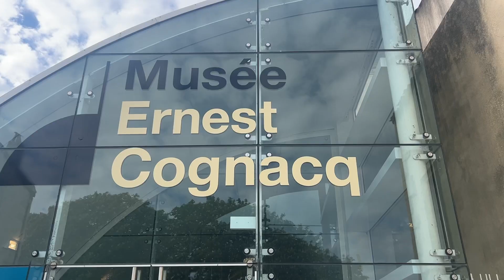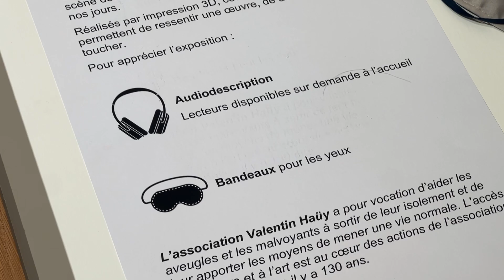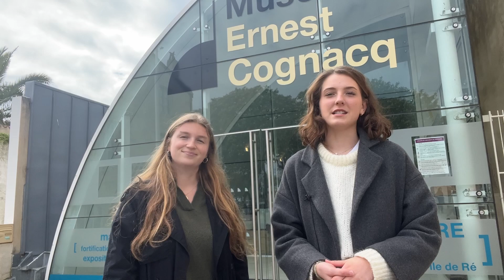Tactile Tour : Quand Van Gogh se découvre en relief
Retour d'expérience sur le Tactile tour : du 1er avril au 30 avril, le musée Ernest Cognacq à Saint-Martin-de-Ré a proposé au public une exposition tactile, en partenariat avec l’association Valentin Haüy. Cette exposition inclusive met en scène douze chefs-d’œuvres de l’histoire de l’art. Réalisés par impression 3D, ces dispositifs permettent de ressentir une œuvre et de découvrir l’art par le toucher.

Le Tactile tour, c’est un voyage artistique sensoriel pour tous ! Afin de se prêter au jeu, le public est invité à mettre un bandeau. Sont également mis à disposition des casques en audio-description, permettant une description orale de l'œuvre pendant que le visiteur est invité à la manipuler.

Rendre la culture accessible à tous

L’association Valentin Haüy a pour objectif d’aider les personnes malvoyantes à sortir de leur isolement, en leur permettant, entre autres, d’accéder à des événements culturels. Les dispositifs créés permettent aux personnes déficientes visuelles de partager la joie que procure l’observation d’une peinture, d’un dessin, d’une photographie ou encore d’une sculpture. Ainsi, on trouve différents types d'œuvres dans l’exposition, tels que de la peinture, de la mosaïque, des croquis ou même de la tapisserie.

Une exposition grand public

Même si l’exposition est conçue à la base pour les malvoyants, le musée accueille un public majoritairement voyant. “Ça permet de les sensibiliser”, souligne Margot Hericher, agent d’accueil et de médiation au musée Ernest Cognacq. “Les gens viennent découvrir autrement l’art”, ajoute-t-elle. De plus, cette exposition est itinérante afin d’être expérimenté par le plus de personnes possibles. “Elle permet aussi de sensibiliser les voyants”, met en avant Margot.

Inédit sur l’Île de Ré

“C’est la première fois qu’on accueille une exposition de ce genre sur l’Île de Ré”, précise Margot Hericher. “Les gens n'ont pas l’habitude. Donc c’est vrai qu’il y a une forte demande dans les musées pour accueillir ce public et de nouveaux dispositifs d’accessibilité à l’art pour tous”, complète-t-elle. Le musée assure avoir de bons retours. “Les gens sont contents de pouvoir découvrir les choses autrement”, appuie Margot Hericher.

Trois bibliothèques rétaises jouent aussi la carte de l’inclusion

Des livres à toucher, à écouter et des jeux pour enfants « différents », c’est la malle F.A.C.I.L pour Fonds Adapté Coopératif Intergénérationnel et Ludique qui contient tout un matériel éducatif et ludique pour enfants et adultes présentant un handicap, un trouble des apprentissages ou un quelconque empêchement à l’accès à la lecture ou au jeu (livres « facile à lire », livres DYS ou encore des ouvrages centrés sur le handicap ou les troubles, des jeux ou supports éducatifs adaptés, Montessori ou autre).
À l’initiative de Ré-Clé-Ré, de la médiathèque de Sainte-Marie-de-Ré, et des bibliothèques de La Couarde et d’Ars, cette malle « handicap » est désormais proposée aux familles.
Jusqu’au mois de septembre prochain, la malle FACIL est disponible à la médiathèque de Sainte-Marie-de-Ré, puis elle voyagera jusque’à la bibliothèque de La Couarde-sur-Mer de septembre à fin décembre et en début 2025, elle sera accueillie par la bibliothèque de La Couarde-sur-Mer.

Journalistes Océane Le Gouic et Charlotte Pardal